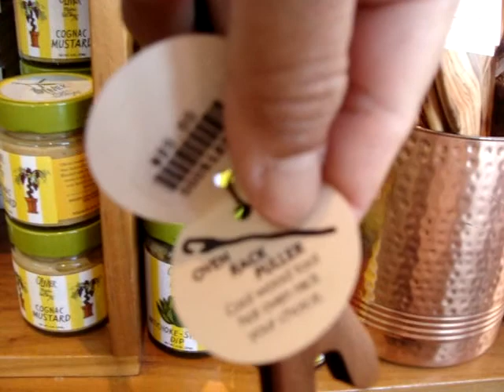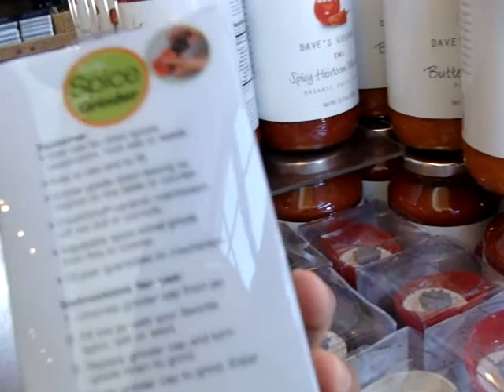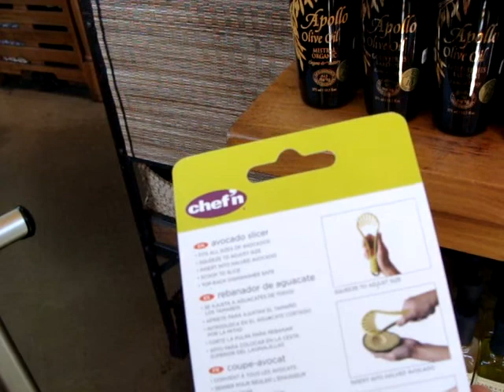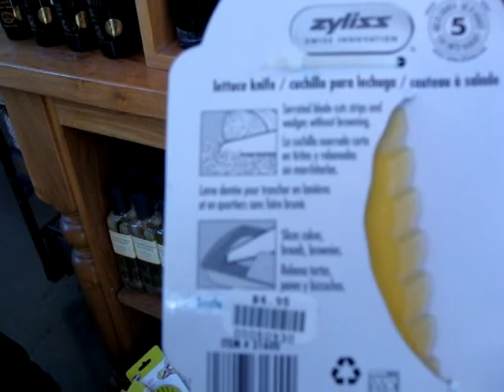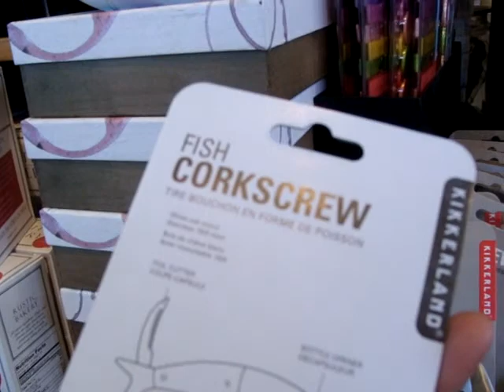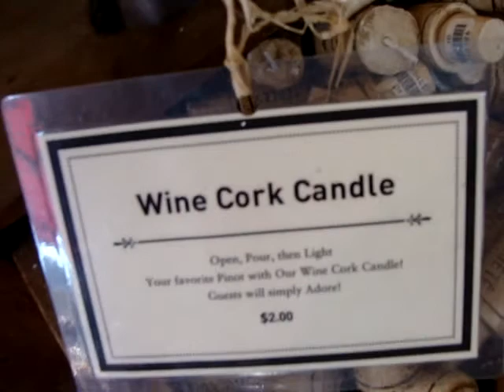gadgets at the Boudin Bakery in San Francisco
The Boudin Bakery has loads of fun stuff to look at, buy to use right away, or to take home for show to a grandchild.  Tons of gadgets, with prices.  Configurable spaghetti measure, wine bottle chiller/cork, heart shaped measuring spoon, cupcake corer, egg poacher, fish cork screw, garlic crusher... more